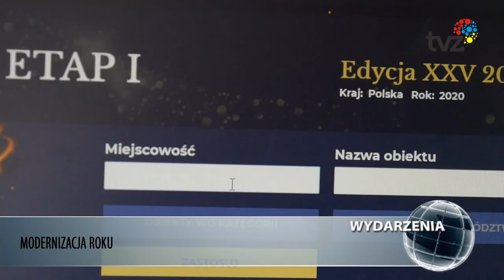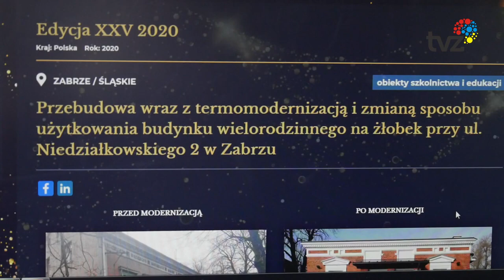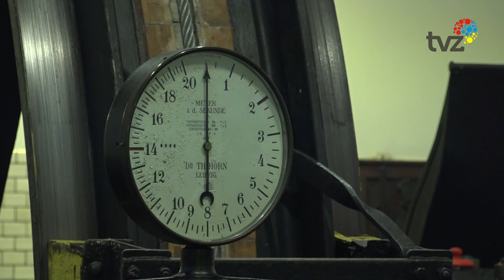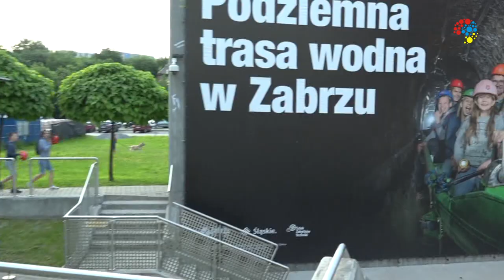WYDARZENIA - SERWIS INFORMACYJNY (26.04.2021)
1
Trwa 26. edycja konkursu na modernizację i budowę roku. Zabrze zgłosiło do niego dwa zrewitalizowane obiekty: Centrum Usług Społecznych przy ul. Stalmacha oraz Żłobek Miejski przy ul. Niedziałkowskiego.  Głosowanie potrwa do 10 maja.

2
Muzeum Górnictwa Węglowego w Zabrzu zostało wyróżnione Nagrodą im. Wojciecha Korfantego.  Placówka został nagrodzona za swoją działalność  muzealną, edukacyjną i promującą górnośląski przemysł wydobywczy zarówno w Polsce, jak i na świecie.